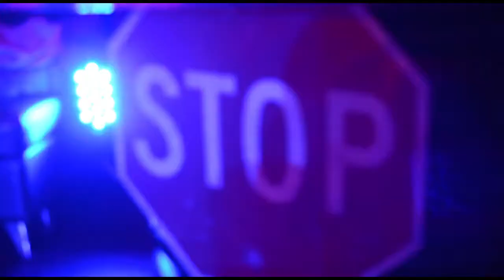MB Klips - Until You Try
This Is What WE Do - WORK & FUN!

Trying on costumes and running lights for our piece "SHOT", part of our Flash event. All while enjoying and experimenting with endless possibilities!

Produced by: Aleks